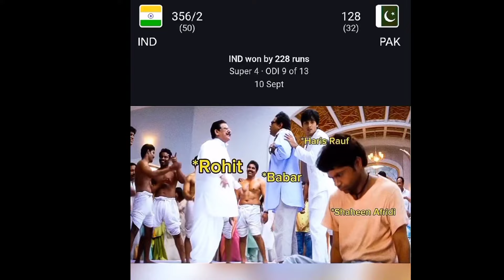Hitman ( rohitsharma) hit show against Pakistan 🤣😂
1. hitman sharma vs Pakistan

2. rohitsharma world Cup2023

3. rohitsharma world record Sixers

4. rohitsharma

5. rohitsharma betting